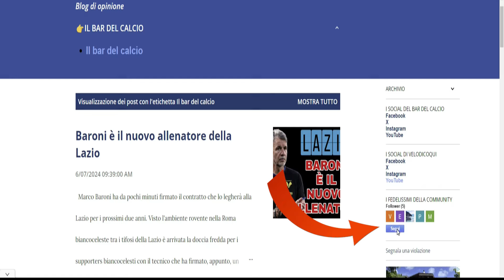LAZIO, SI VEDE LA MANO🖐️DI BARONI